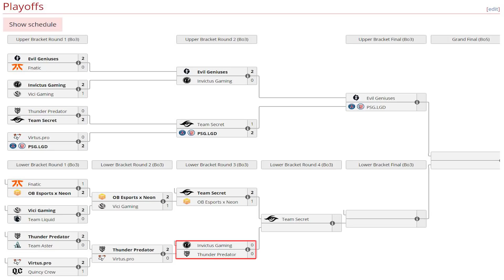THUNDER PREDATOR vs INVICTUS GAMING [BO3] - ELIMINACIÓN! - ONE Esports SINGAPORE MAJOR DOTA 2